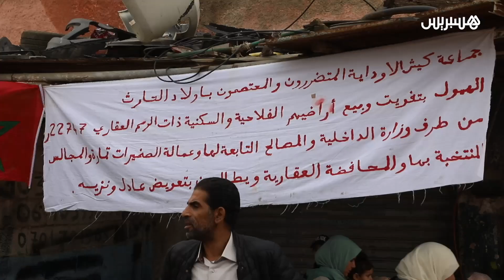القوة العمومية بتمارة تنفذ أحكام بالإفراغ.. ساكنة كيش الأوداية تحتج للمطالبة بالتعويض قبل الترحيل